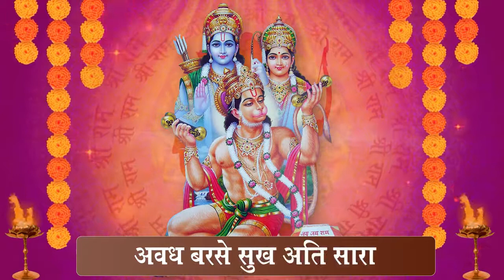मंगल भवन अमंगल हारी | रामायण चौपाई | राम सिया राम सिया राम जय जय राम | जय श्री राम । शिव भक्ति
Lyrics :
द्रबहु सुदसरथ अजर बिहारी ||
भाग्य जगे धन्य हुए प्राण,
मातु धरा पे जन्में राम,
अवध बरसे सुख अति सारा,
राम प्रभु हैं प्राण आधारा,
हिये बसते श्री राजा राम,
रटो नाम मिले हैं सुखधाम,
राम रचइया श्री भगवंता,
जपते ज्ञानी साधु संता,
भावना देखें श्री भगवान,
जैसी भावना तैसे मिले राम,
सत्य धर्म नित सुख बरसावे,
असत्य वश जे दुःख अति पावे,
वचन दीजो जिसको भाई,
पालन कीजो कहें रघुराई,
हरि सुंदर अनूप शुभ नामा,
बसे मन मंदिर श्री भगवाना,
अंतरात्मा करती पुकार,
प्रभु करेंगे भव से पार,
विपत्ति समय सदा ही परखो,
स्त्री, धैर्य, धर्म और सखा को,

Title : Mangal Bhavan Amangal Haari (Shri Ram Aradhana)
Singer : Amit Mutreja
Lyrics : Shivpoojan Patwa
Chorus : Shobha Samant, Suchita Dalvi, Santosh Salve, Mohan Shravan
Musician : Pt.Umashankar Shukla, Vijay Tambe, Sachin Dhamankar, Satish Dhamankar, Sandip Sakpal, Pratap Rath
Music Programing : Rajesh Rathod
Recording Studio : Buss In
Mix Mastering : Satyajit Chikhale, Virat Bhushetty